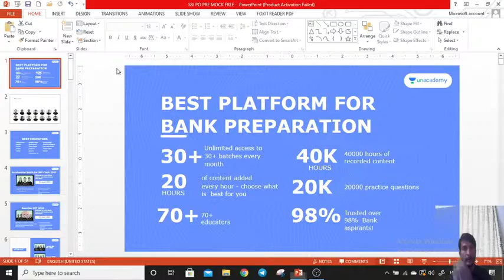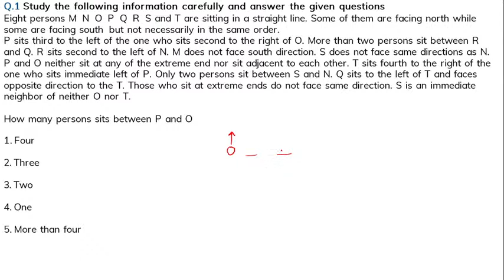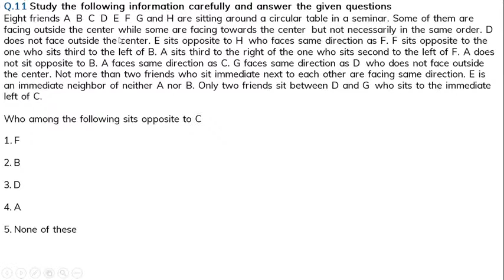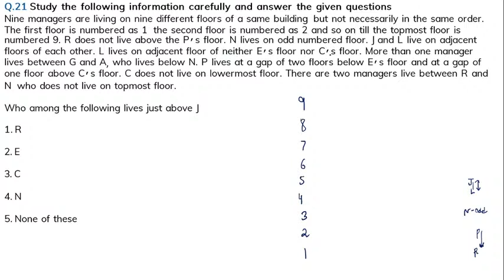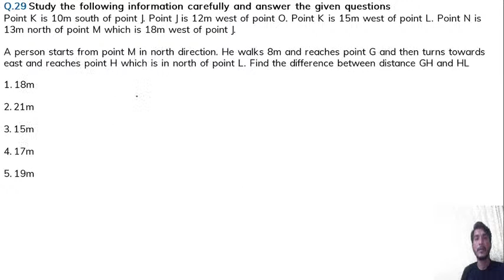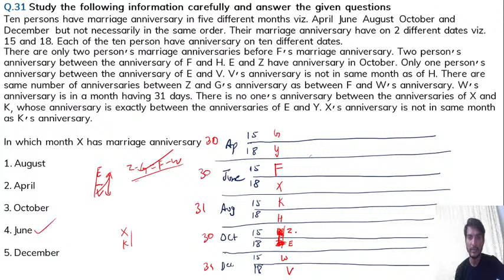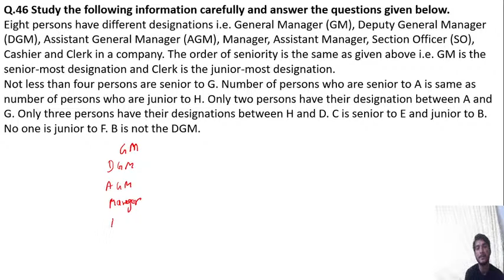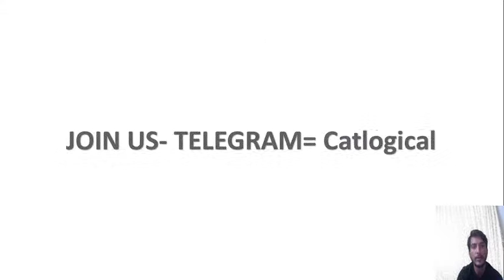L-1 | Seating Arrangement | Liner Straight Row Arrangement | Target SBI/RBI/IBPS 2021 | Monu Tyagi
This is Lecture 1 of Seating Arrangement. Liner Straight Row Arrangement Complete Course by Monu Tyagi |    @WifistudyBankexams

🚀 9:00 AM - SBI CLERK 2021 COMPLETE COURSE by Monu Tyagi

🚀 3:00 PM - Reasoning Puzzle and Seating Arrangement by Monu Tyagi

🚀 8:00 PM - Reasoning Introduction and basic of syllogism by Monu Tyagi

👉🏻 Use Code: MONULIVE to enroll for Free

1. One Subscription, Unlimited Access
2. Learn from your favorite teacher
3. Real time interaction with teacher
4. You can ask doubts in live class
5. Limited students
6. Download the videos & watch offline